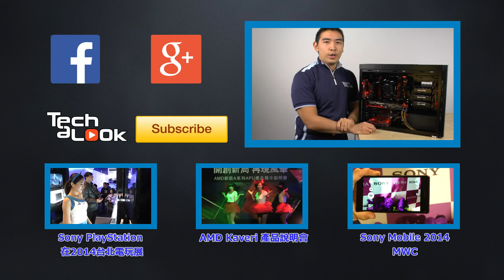【開箱】 Lian Li A51 全鋁中塔式機殼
TechaLook 介紹 Lian Li A51 ，聯力最新中型塔式機殼，前移的電源供應器充分利用了機殼內部空間，有效的降低了機殼高度。

有別於常見的風冷配置，這台 Lian Li A51 是設計成後進前出的排氣方式，搭配底部和上方的散熱擴充，可以自己安排成後面和下方吸氣，前面和上方出氣。可以拆卸的硬碟架，使顯卡最大可插40公分。其他精心設計請讓凱文用影片為你介紹吧！

如果你還沒加入我們的FB粉絲團或YouTube頻道，趕快去看看。別忘了可以用分享影片或者留言的方式來支持我們喔！